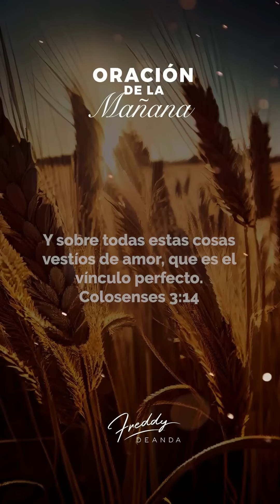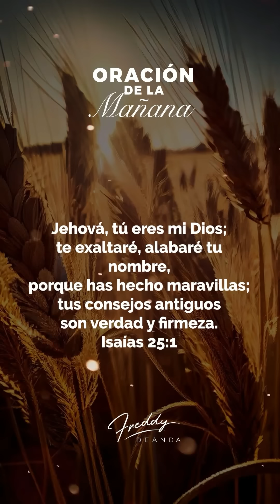🙏Oración de la mañana☀️